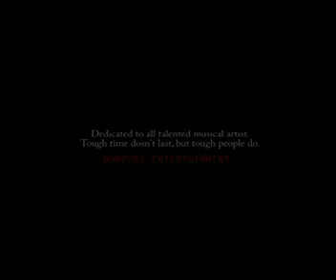NG-NGIZZY| MELODY | TRUE CHILD HOOD LIFE STORY NEW NIGERIA MUSIC SONG VIDEO OFFICIAL JAM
Category
Music
License